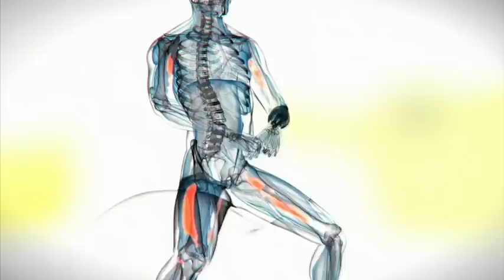Inside Incredible Athletes (pre-title sequence)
This is the pre-title sequence of Inside Incredible Athletes. I produced and directed this feature length documentary for Channel 4 and Renegade Pictures. It was made to launch the channel's Paralympic Games campaign ahead of London 2012.

The programme was broadcast at 9pm on Sunday August 29th. The full programme is currently available online via 4OD. It's hoped the programme will be repeated in the coming weeks.